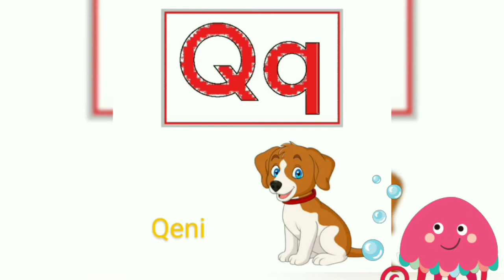Alfabeti Shqip | Albanian Alphabet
Përshëndetje fëmijë dhe prindër !
Këto janë një grup videosh edukative dhe argëtuese  për fëmijë në gjuhën Shqipe.

Tek ne do të gjeni:

-Fëmijët Mësojnë Kafshët në Shqip | Children Learn Animals in Albanian Language

-Fëmijët Mësojnë Ngjyrat në Shqip | Colors in Albanian

-Format Në Gjuhën Shqipe | Shapes in Albanian Language

-Fëmijët Mësojnë Numrat | Learn numbers In Albanian